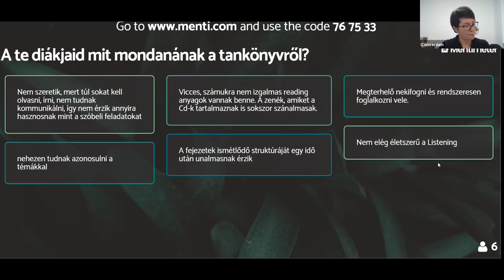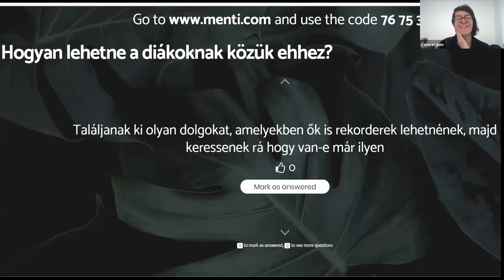A tankönyv személyre szabása - NYESZE Akadémia webinár betekintő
A tankönyv személyre szabása - Csíky Anna online nyelvtanári továbbképzése a Nyelviskolák Szakmai Egyesületének NyESZE Akadémáján. 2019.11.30.

A Nyelviskolák Szakmai Egyesülete több mint 25 éve segíti a szakma valamennyi résztvevőjét:
- a nyelvtanulót szakszerű tájékoztatással, fogyasztóvédelmi érdekképviselettel,
- a nyelvtanárokat továbbképzésekkel, módszertani konferenciákkal, pályázatokkal,
- a nyelviskolákat minőségbiztosítási rendszer működésével, szakmai és jogi tanácsadással,
- a nyelvoktatásban érintett intézményeket, szervezeteket közös partneri együttműködéssel.